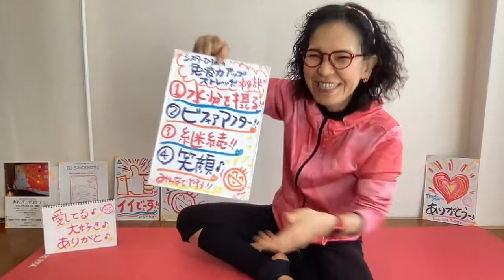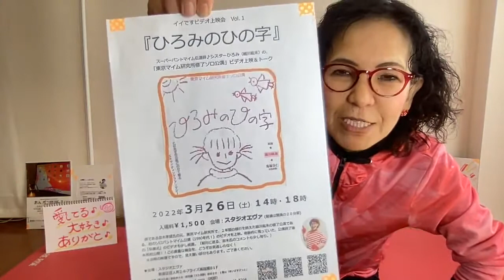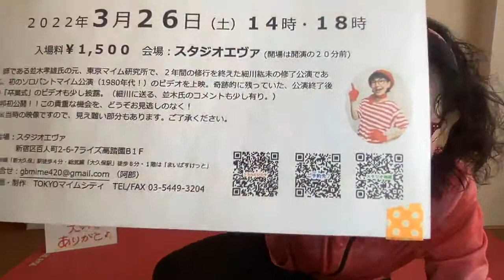●世界中を笑顔と元気に！「ありがとストレッチ♪２１」一緒にやってみよー♪＼(^o^)／220305(土)pantomime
220305(土)